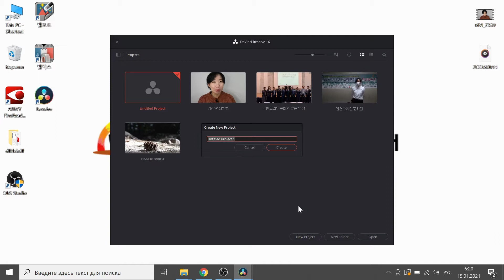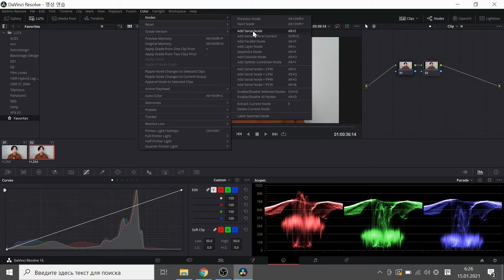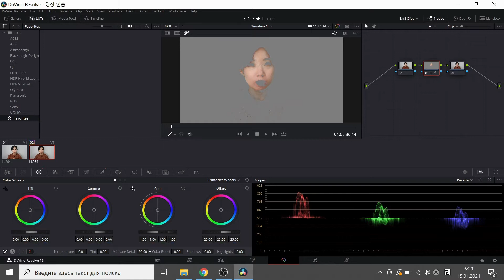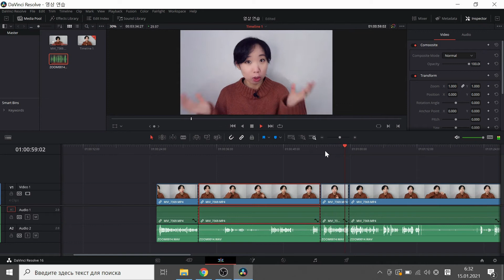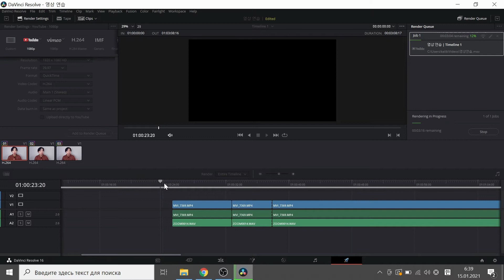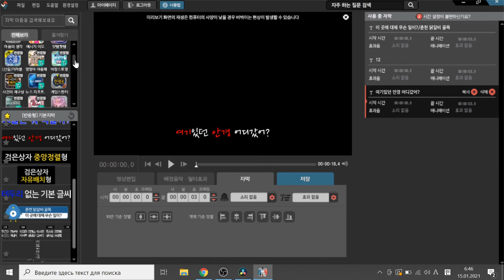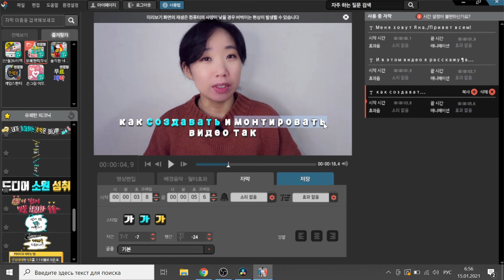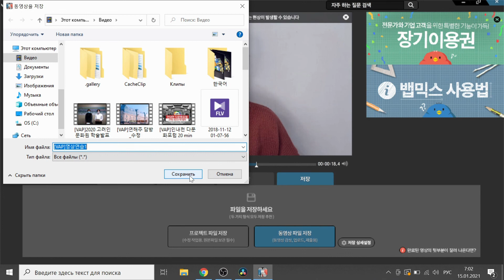Создание видео в стиле корейского ютуба